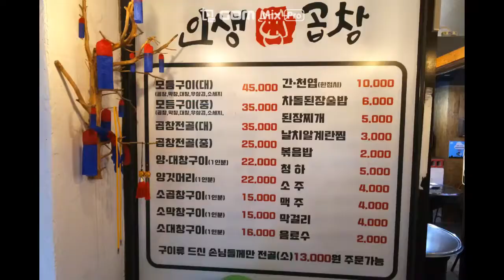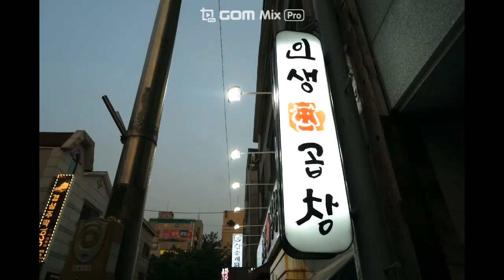[김포사우동 인생곱창] 곱창전골,모듬구이 KOREAN BEEF TRIPE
[KOREAN BEEF TRIPE]
김포 사우동에 위치한 인생곱창을 소개합니다
곱창전골과 모듬구이가 맛있고 사장님이 친절하신
김포 곱창 맛집입니다 KOREAN BEEF TRIPE